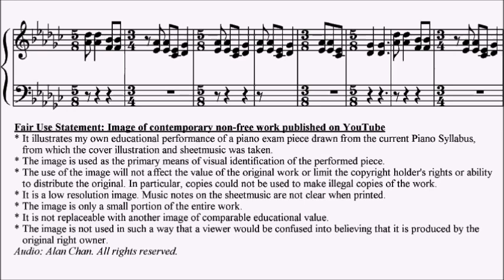ABRSM Piano 2025-2026 Grade 6 C14 Okoye Dancing Barefoot in the Rain (African Sketches) Sheet Music